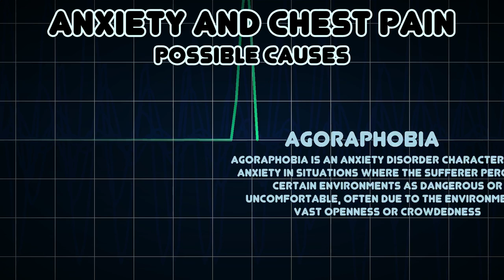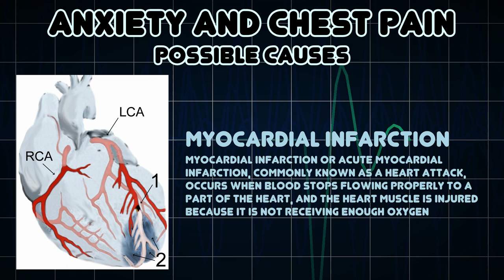Anxiety and Chest pain (Medical Symptom)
Possible causes of Anxiety and Chest pain (Medical Symptom)

Anxiety is an unpleasant state of inner turmoil, often accompanied by nervous behavior, such as pacing back and forth, somatic complaints and rumination